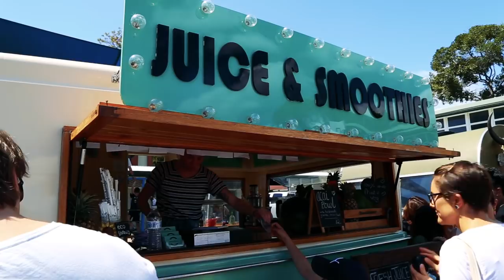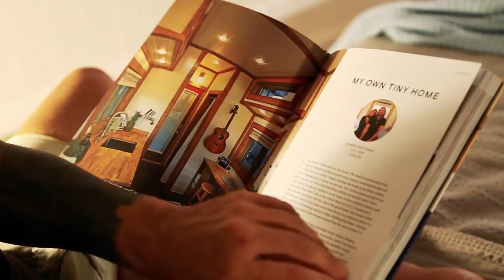Spacious DIY Off-The-Grid Tiny House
This spectacular off-the-grid tiny home on wheels in Australia is a true beauty! Constructed as a do-it-yourself build, the house is designed to be open and spacious.

As new empty nesters, Jan and Kev wanted to construct a home for themselves which would free up time and financial resources so they could enjoy their future together. A tiny house on wheels was the ideal solution.

This DIY home is completely off the grid, using solar power and collecting rain water. The completely self-sufficient tiny house is packed with clever small home design concepts and promises to be a wonderful future home for this pioneering couple.

We hope you enjoy the full tour of this wonderful tiny home!

Presented and Produced by: Bryce Langston
Camera: Bryce Langston & Rasa Pescud
Editing: Rasa Pescud